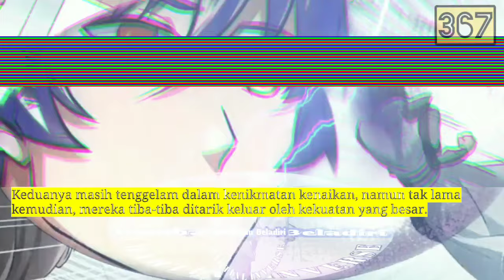Pembalikan Beladiri season 367